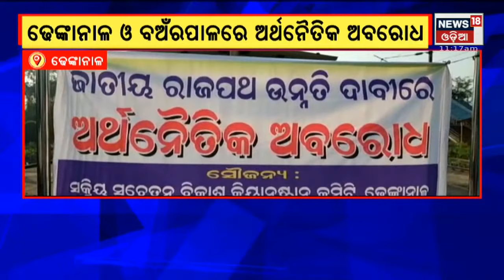Dhenkanal Rail Strike: ୫୫ ନ ଜାତୀୟ ରାଜପଥ କାର୍ଯ୍ୟ ତ୍ୱରାନ୍ୱିତ ଦାବିରେ ରେଳ ରୋକ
ପୌର ନିର୍ବାଚନ ପାଇଁ ଆଜିଠୁ ନାମାଙ୍କନ I ବିଜେଡିର ବିଜୟ ସୁନାମି, ପଂଚାୟତ ନିର୍ବାଚନରେ ନବୀନଙ୍କ ମ୍ୟାଜିକ , ରେକର୍ଡ ବିଜୟ, ବିରୋଧୀ BJP , Congress ହତାଶ, ପରାଜୟର ହେବ ପୋଷ୍ଟମର୍ଟମ I ଆଲୋଚନା ବିଫଳ, ଥମିବନି Ukraine - Russia ଯୁଦ୍ଧ I ରକେଟ ମାଡରେ ଧ୍ୱସ୍ତବିଧ୍ୱସ୍ତ Ukraine | 3rd March 2022 | News18 Odia